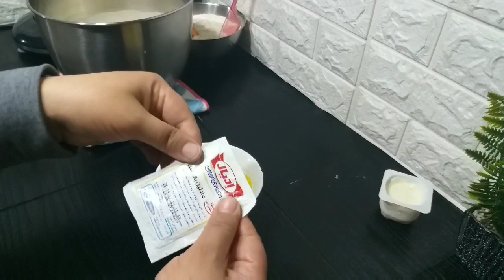كيك المخابز أو كيك المحلبات 🥧هش ومضمون 💯 اقتصادي و لدييد جدااا😋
المقادير:
5بيضات
كأس زيت
كأس و نصف سنيدة
كأس حليب
دانون صغير
3كأس طحين
2خمارات حمرين
فاني
التزيين:
كونفتير
كاوكاو هاشي